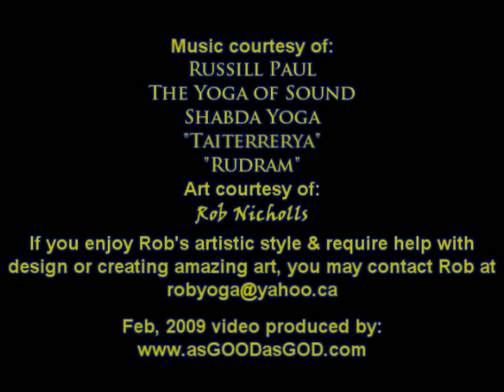Holomovement Art - The Great Arcanum (Part 2 of 2)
Rob Nicholls B.F.A. a graduate of the Alberta College of Art and Design, majoring in Fine art oil painting and murals.
Much of Rob's art is influenced by his personal studies with Art History, Qabalah, Tarot, Jungian Psychology, Tibetan Buddhism, Sexuality, Bliss, Chaos, Music and the Science of Yoga.
Rob is also a certified Ashtanga Yoga instructor since the summer of 2001. He has taught over three thousand classes. His Yoga studies have so far taken him to India, Nepal, the Middle East, Hawaii, New York, and Thailand.
Interviewed by Thomas Nerbas, author of AS GOOD AS GOD - THE TRANSFORMATION OF SUFFERING INTO ENLIGHTENMENT discussing the alchemy of art. How art uplifts consciousness via frequency.
Enjoy this video presentation as Rob shares his paintings and gnosis thereof.